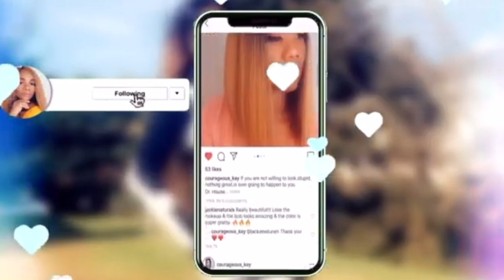How To Create Natural Updo Hairstyles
How to kinky Updo hairstyles.
Link to similar hair~~

Makeup Products
Highlighter Palette~~~
Gorgeous Me Eye Shadow Tray~~~
Alicrown Lashes~~
BS_Mall Makeup brush Set~~~
5 Set Beauty Blender~~~